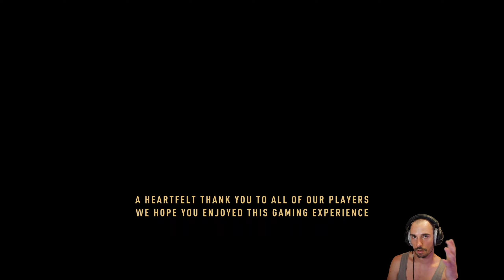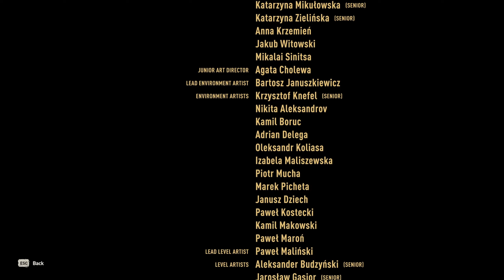XXL FINAL | Let's Play Dying Light 2: Stay Human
Latest sub 🔥 The Crypt
Hey in this video we play the part 41 of Dying Light 2: Stay Human: XXL FINAL.

CapunatorTV

My Hardware: